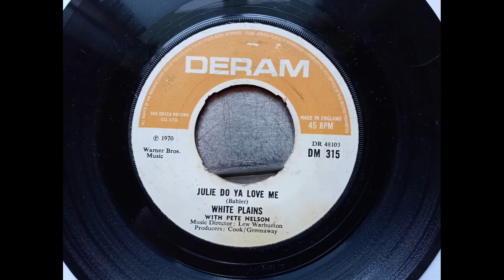White Plains with Pete Nelson - Julie Do Ya Love Me (1970 Deram DM 315 a-side) Vinyl rip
1970 single.